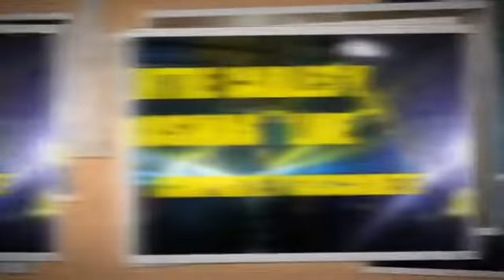RUMBA ENMI TIERRA´´LIMPIA´´